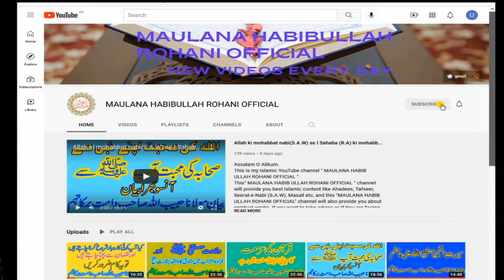aik aurat ke baray me Hazrat Muhammad S.A.W ne kia fazilat farmayi | By MAULANA HABIBULLAH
This is my Islamic YouTube channel " MAULANA HABIB ULLAH ROHANI OFFICIAL ".